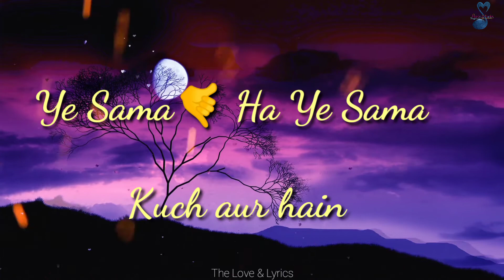Chand chhupa Badal mein| Whatsapp status video| Romantc status video| Love song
Romantic status video Chand chhupa Badal mein whatsapp status 2020
Love status

Hi! Friends kaise ho?

Video kaisa laga comment section mein jarur likhna. Aur koi vi song suggest karna chateho to jarur likhna.

Agar video achha nehi laga hain to pease APNA SAMAJH ke maaf kar dena🙏.